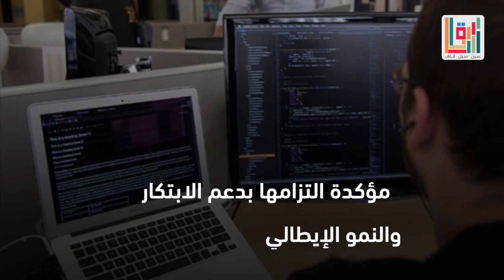إيطاليا تبحث عن مساعدة مايكروسوفت في هذا الموضوع